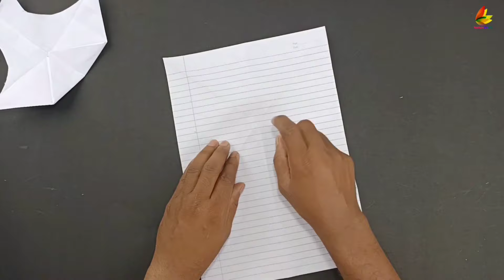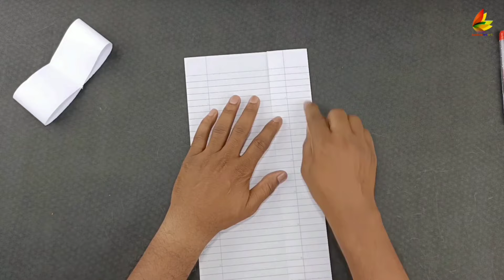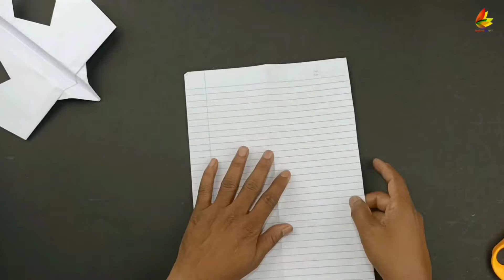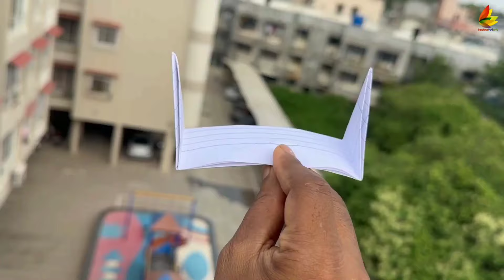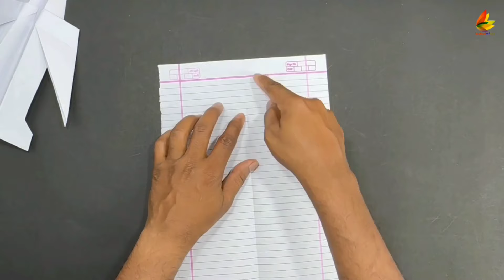best 20 flying helicopter bird plane, top 20 paper flying plane, 20 paper new helicopter, best plane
How to make flying toys with paper,
How to make amazing paper toys,
How to throw a paper boomerang,
How to make the best paper boomerang,
How to make amazing paper toy,
How to make paper plane unique,
How to make super flying paper plane,
How to throw paper plane,
How to make a paper plane boomerang?,
How to make flying paper Airplane,
Best paper flying plane,
A4 paper flying plane,
Notebook paper flying plane,
How to make Boomerang Plane,
How to make paper plane,
How to make a fast paper airplane,
How to make the best paper airplane with launcher,
How to make paper folding aeroplane,
How to flying best bird plane,
How to make flying bird,
How to make bird plane,
How to flying paper bird plane,
How to make flying bird with paper,
Origami flying bird plane,
Best paper flying bird plane,
A4 paper flying bird plane,
How to flying bird with paper,
Top flying paper bird plane,
How to make amazing paper bird plane,
A4 paper bird plane,
Notebook paper flying bird plane,
Best 3 flying paper plane,
Top 3 paper flying plane,
Best 3 origami flying plane,
Best paper 3 airplane,
How to make 3 paper flying plane,
How to flying top 3 paper boomerang,
Best flying paper bird plane,
3 top paper flying bird plane,
3 new paper bird airplane,
3 best note paper plane,
Flying best 3 paper plane,
Top 3 a4 flying plane,
Top 3 a4 flying bird plane,
Flying all paper plane,
All flying paper airplane,

Best 4 flying paper plane,
Top 4 paper flying plane,
Best 4 origami flying plane,
Best paper 4 airplane,
How to make 4 paper flying plane,
How to flying top 4 paper boomerang,
4 top paper flying bird plane,
4 new paper bird airplane,
4 best note paper plane,
Flying best 4 paper plane,
Top 4 a4 flying plane,
Top 4 a4 flying bird plane,